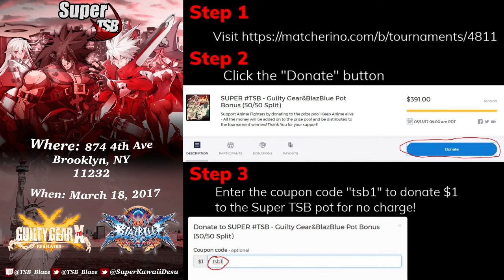SSXrdEL #4 | Gekioh vs Dave O / TSB|Mynus vs Doren2k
*Two more matches next week, on Thursday again! @ch_tenpai vs @Octopimp and @elvenshadowmike vs @zidanel33t!

Some sound issues occured during the first match so I restarted the stream and changed my settings, that's why the sound in the first part is off. I did my best to edit it seamlessly and balance the volume but there wasn't much to be done. I'll do better during the stream next time.

5:57 Gekioh AX vs Dave O SO FT7
45:55 TSB|Mynus IN vs Doren2k JA FT7

Super Steam Xrd Exhibition League is a weekly FT7 series on PC Guilty Gear netplay with rotating players and commentators. Every week will have two exciting new matches. and be sure to follow the channel!

Follow me and Sym for more details!

Also, fanart!